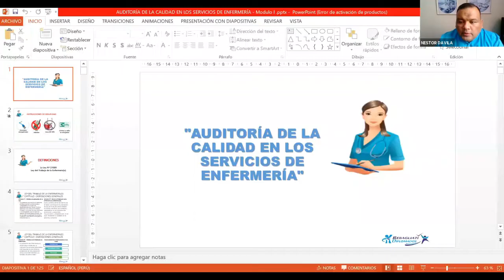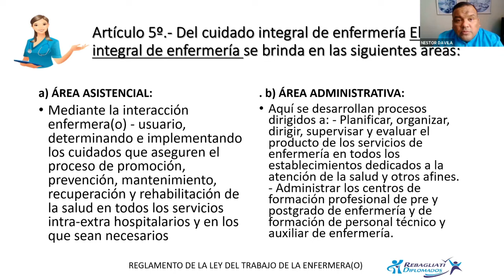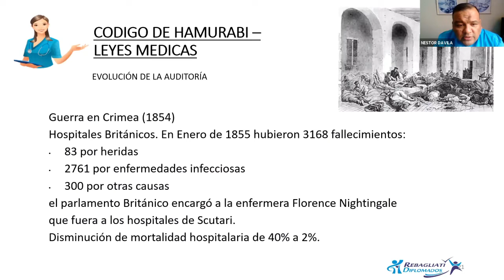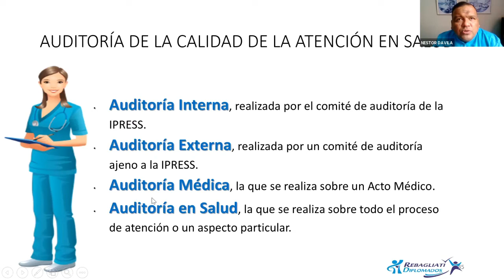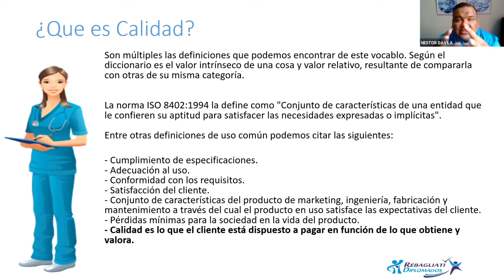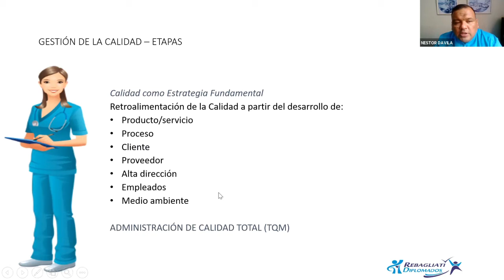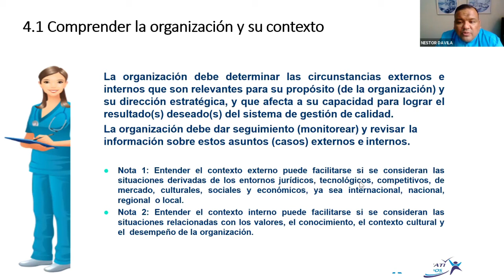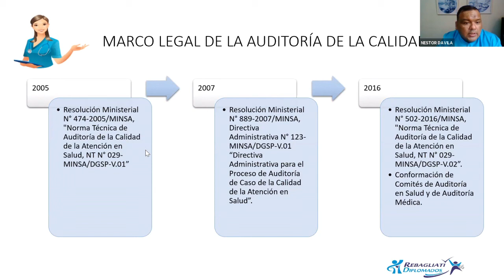DIPLOMADO AUDITORIA DE LA CALIDAD EN LOS SERVICIOS DE ENFERMERIA MOD I